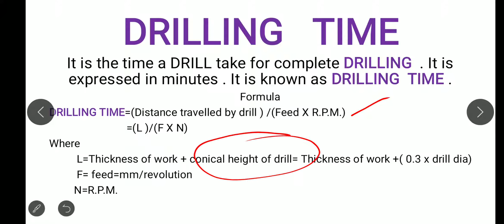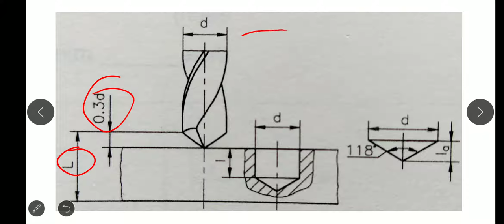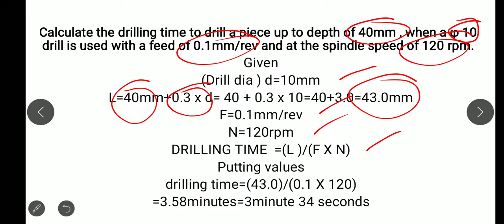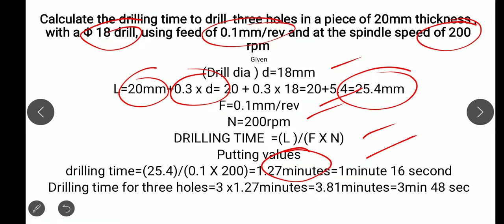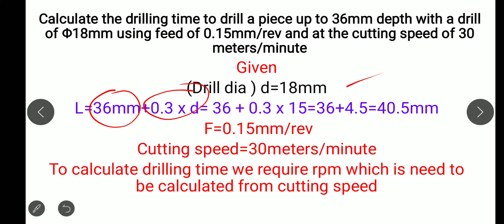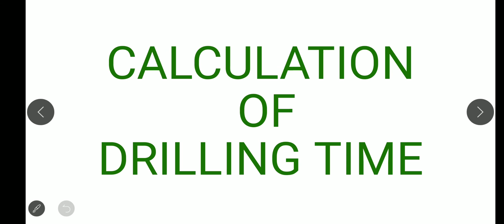calculation of drilling time